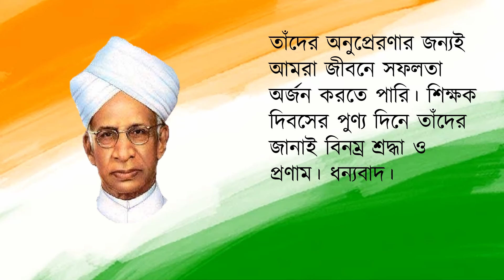Teachers Day Speech/শিক্ষক দিবসের বক্তব্য/5th September Teacher's Day Speech/Speech On Teachers Day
Teachers Day Speech/Speech On Teachers Day/5th September Teacher's Day Speech/Teacher's Day Speech

5th september teachers day
teachers day
teacher's day
speech teachers day
5 september teachers day
teachers day speech 5th september